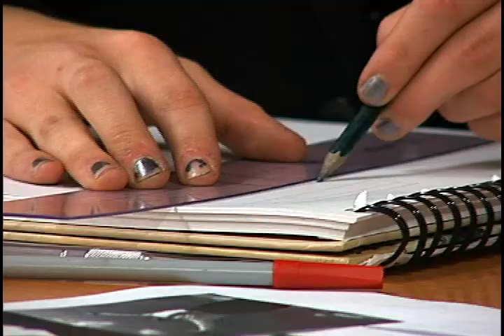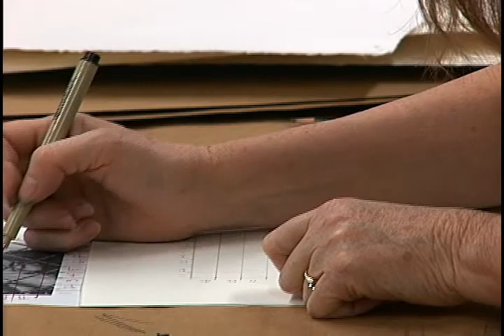Parkland College 2-D Design (ART 121)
Parkland College is a community college serving east-central Illinois. For more information about Parkland's Art & Design program, please